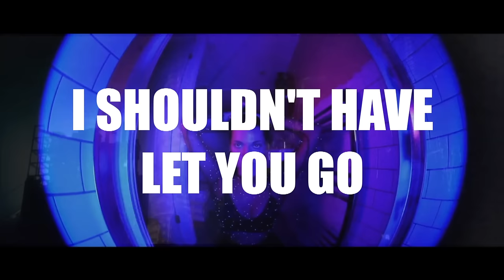Juanjo Andújar - Tell Me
LYRICS
I emerged from the sea
From the depths of the dark
I only think of your smile
I don't see anyone around me
It's hard for me to open my eyes
Not see you by my side

You say, say: Let me go
Everything is diluted at my feet
Tell me, tell me, tell me why

I look at you and I can't stop
Thinking about the reason

I let you go, I’m already gone

Now  I'm lost, without you I'm lost

I shouldn't have let you go
let you go without fighting for you
I want to feel alive again
Already I got to the end

Surgí del mar
Desde las profundidades de la oscuridad
Solo pienso en tu sonrisa
No veo a nadie a mi alrededor
Me cuesta abrir los ojos
Y no verte a mi lado

Tú dices, dices: Déjame ir
Todo se diluye a mis pies
Dime, dime, dime por qué

Te miro y no puedo parar
Pensando en la razón

Te dejé ir, yo ya me fui

No tienes nada que perder
Mmm mmm, mmm, mmm
Ahora estoy perdido, sin ti estoy perdido

Surgí del mar
Desde lo más profundo.de la oscuridad
No debí dejarte ir
Dejarte ir sin luchar por ti
Quiero sentirme vivo otra vez
Yo ya llegué al final

Lyrics/Music: Juan José Andújar Felices
Production song: David Saludes